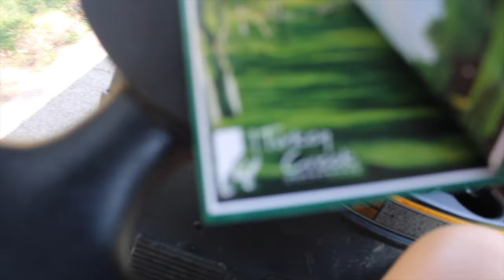Turkey Creek Scramble